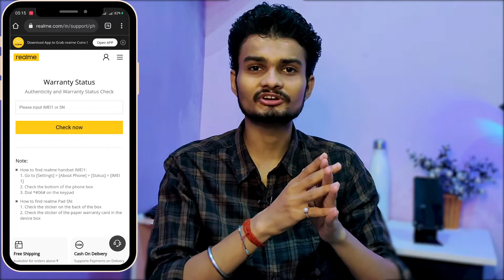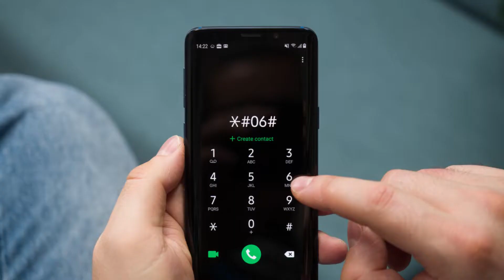How to know activation date of mobile | How old is my phone ?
Queries Solved
▪ phone kitna purana hai kaise pata kare
▪ how to know iphone purchase date
▪ how to know activation date of mobile
▪ phone kab ka hai kaise pata kare
▪ mobile kab active hua kaise pata kare
▪ mobile purchase date find out
▪ imei24 com
▪ smartphone activation date
▪ how old smartphone

Equipments in my video👇
▪ Green Screen